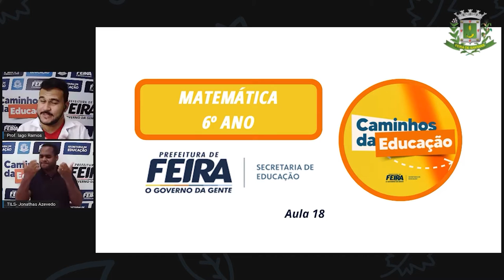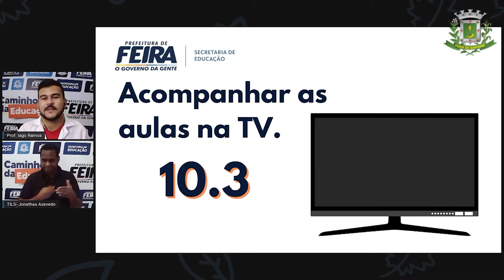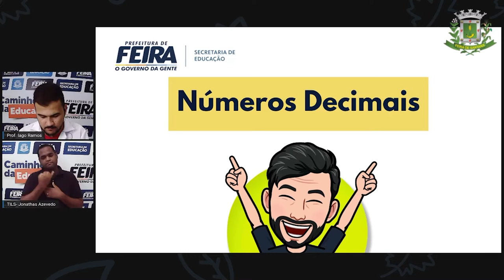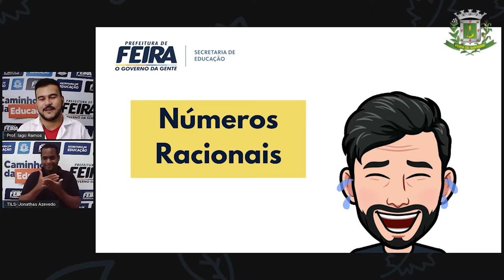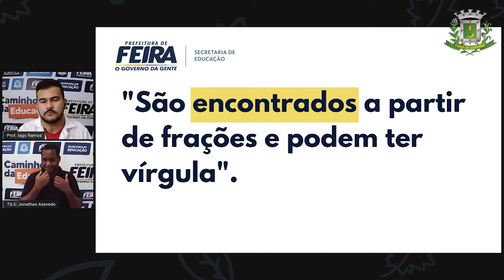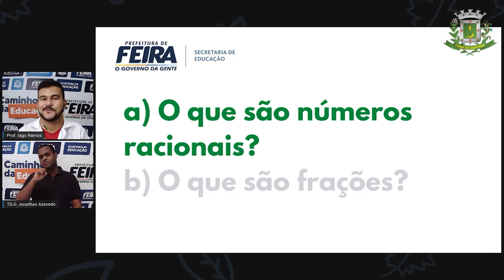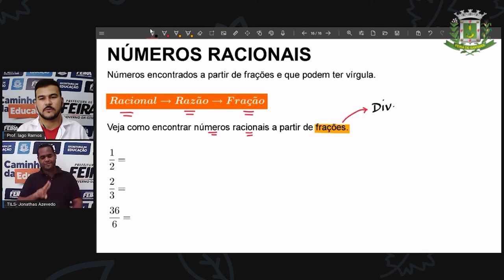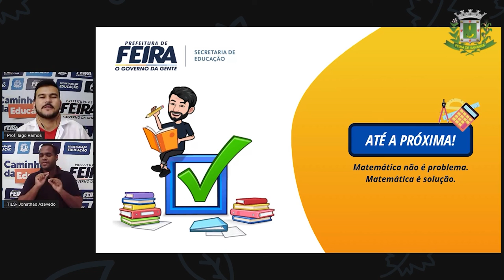6ºANO Aula 18 Prof Iago Ramos Matematica NÚMEROS RACIONAIS